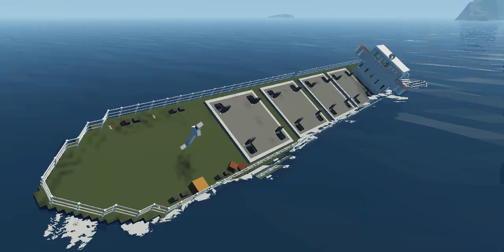Rask Sinking Timelapse | Stormworks: Build And Rescue